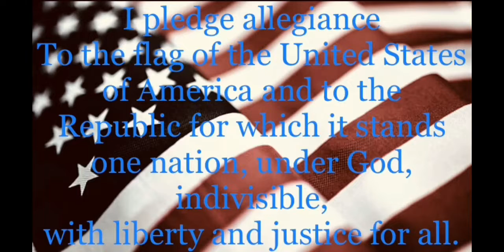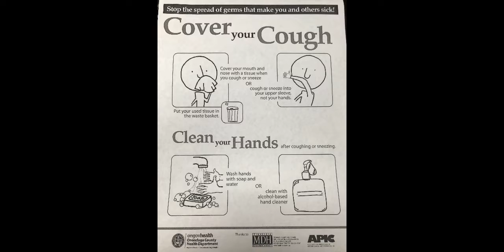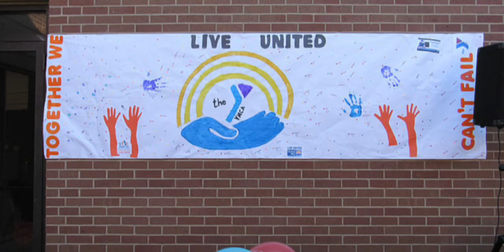October 7, 2019